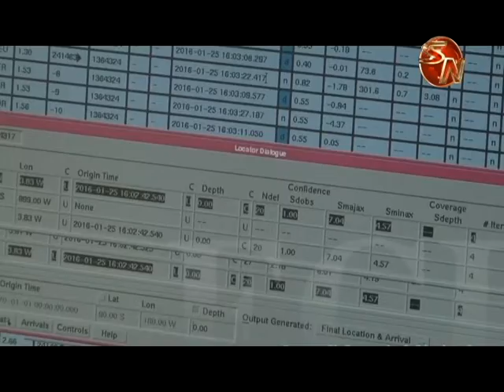Un sismo sacudió la zona sur este jueves